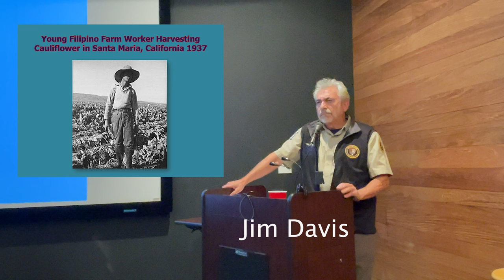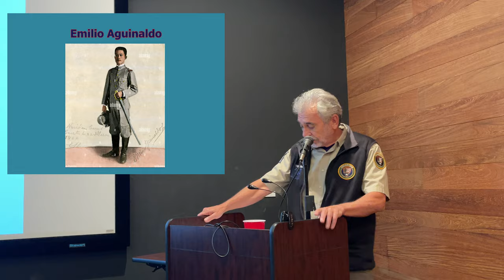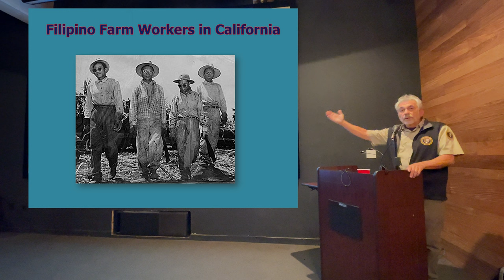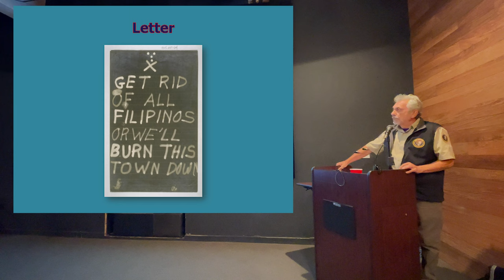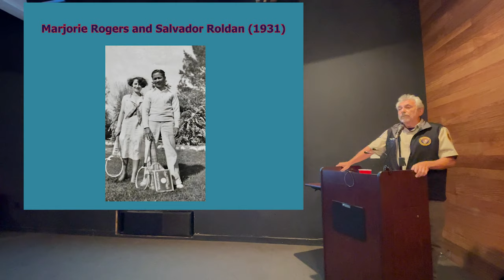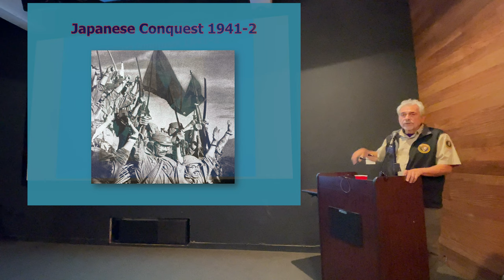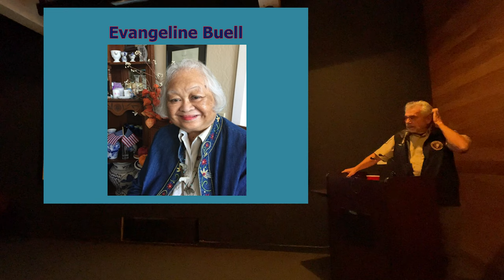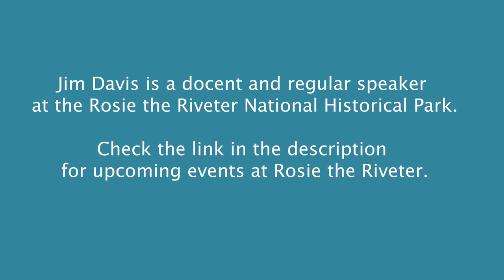The Filipino Experience in WW2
Historian Jim Davis lectures on the fascinating history of Filipinos during World War II at the Rosie the Riveter National Historical Park in Richmond, California.  The focus is on Filipinos in California during the war, but the story takes us across the globe and through time as Jim lays out the background facts that give context to his narrative, and traces the aftermath of the war from the Filipino perspective.

Click here for upcoming events at the Rosie the Riveter National Historical Park in Richmond.

Jim Davis is a distinguished historian who holds a BA in History from St. Mary's College, Moraga, California, and a PhD in Comparative History from Brandeis University.  He was born in Richmond, CA, and attended Washington Elementary, Roosevelt Junior High, and Harry Ells High School.

Mr. Davis, now retired, was a longtime history professor at Mt. San Jacinto College, where he chaired both the  Department of History and the Department of Humanities.   He also worked as a civilian historian for the United States Air Force Communications Command and Strategic Air Command (Fifteenth Air Force).

Jim is currently a active docent and speaker at Rosie the Riveter National Historical Park, in Richmond, CA.  He also serves on the board of the Point Richmond Historical Society.

Real estate question?  Contact Gregory Brock, your trusted East Bay Realtor. 📞🏡🌟

Gregory P. Brock, Realtor 02199259, proudly affiliated with Coldwell Banker Realty, located at 1495 Shattuck Avenue, Berkeley, CA 94705, specializes in helping buyers and sellers in Pt. Richmond, Marina Bay, Berkeley Hills, Montclair, Oakland, and other East Bay areas. With over 25 years of legal experience and a deep understanding of the East Bay market, Greg is your trusted East Bay real estate expert. 📚⚖️